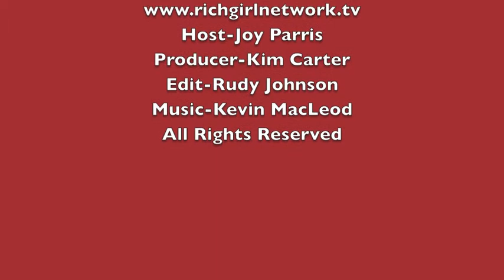Hawk Koch President of Academy of Motion Picture Arts and Sciences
The 85th Academy Awards will air live on ABC February 24th on abc.
Hosted by Seth MacFarlane